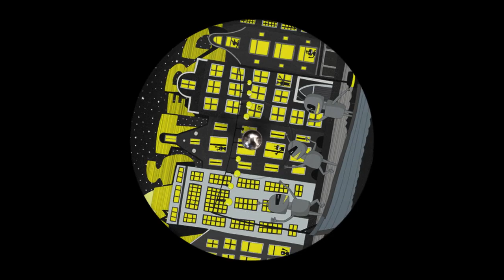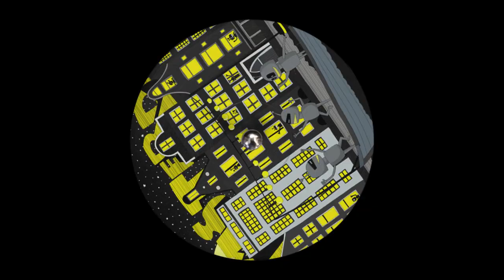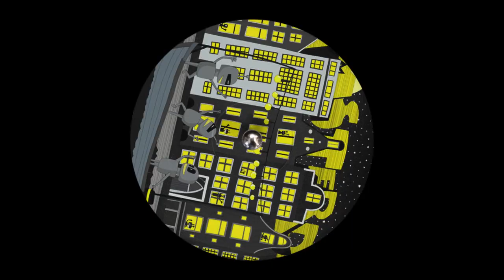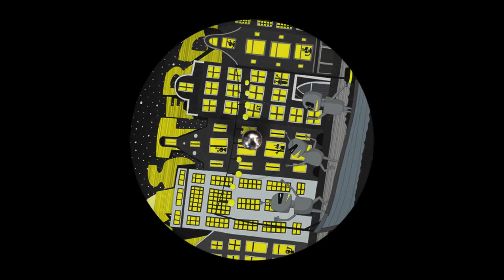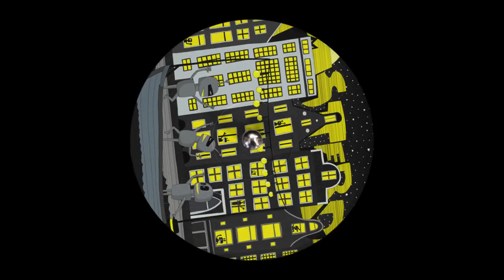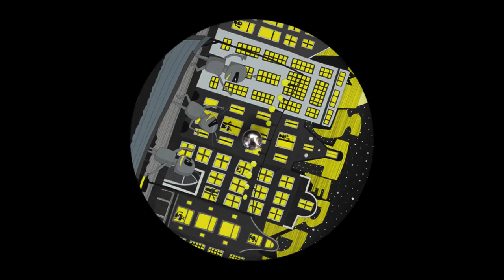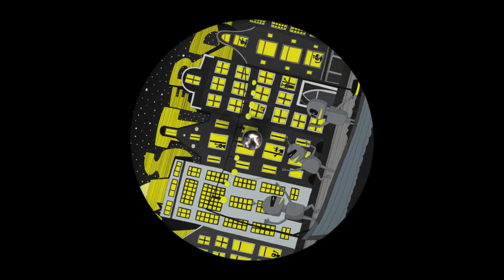Lenard Fuchs - One Of These Days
VA - Amsterdam 2018
Blacksoul Music

DeeppaMusic

* if you are the one who owns the copyright for this track and you do not wish to have this kind of promotion on YouTube, please let me know and I will remove the video.